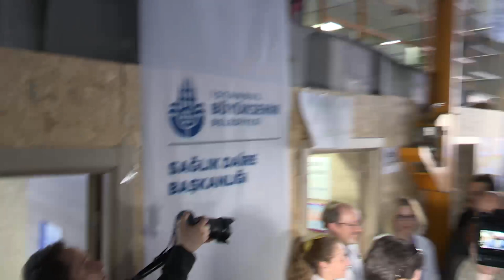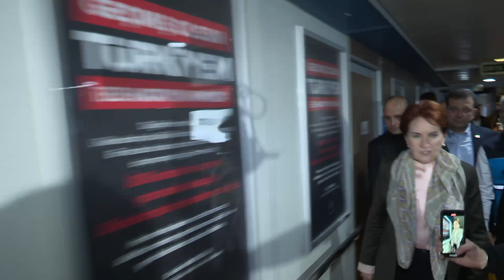AKŞENER VE İMAMOĞLU | SEN KARDEŞİMSİN BEN DE ONUN ABLASIYIM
İYİ Parti Genel Başkanı Meral Akşener ve İBB Başkanı Ekrem İmamoğlu, Hatay ve İskenderun’da depremzede vatandaşlarla bir araya geldi. Konteyner kentlerden sahra hastanesine, çadır kentlerden İBB’nin İskenderun Limanı’nda demirli Orhangazi gemisine kadar birçok noktayı ziyaret eden Akşener ve İmamoğlu, vatandaşların acılarına ortak oldu.

Gündem haberleri ile iz gündem ve izgündem haberleri |